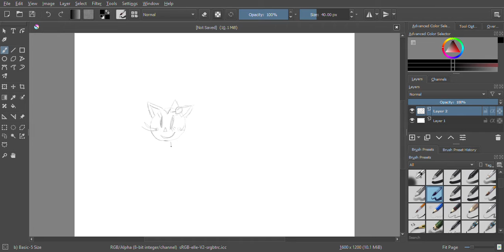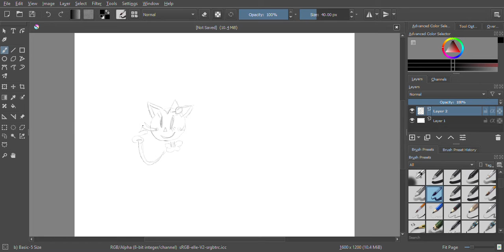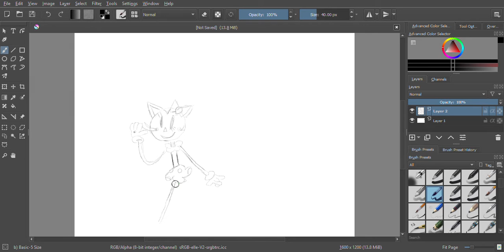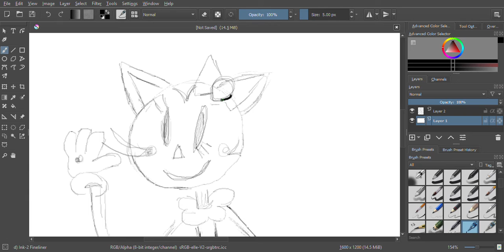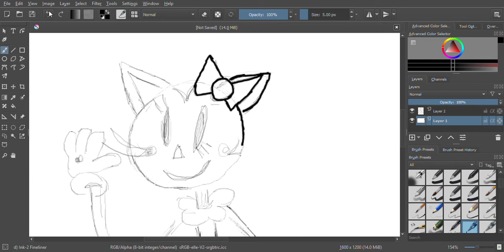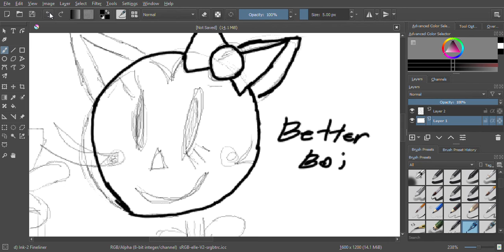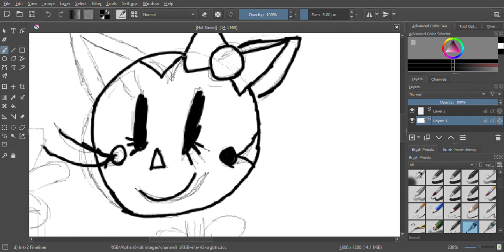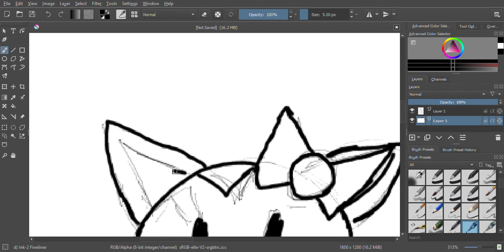Watch me fail at drawing Cornelia Cat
lamb sauce sucks.